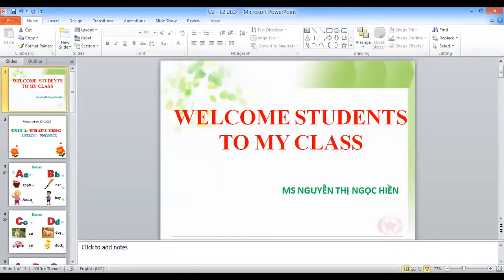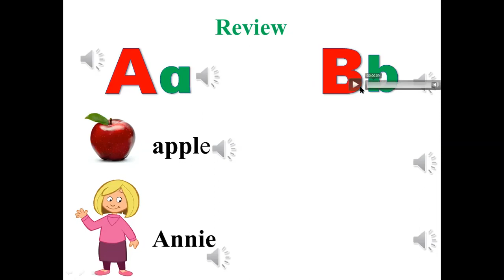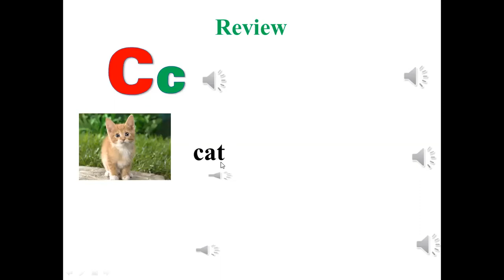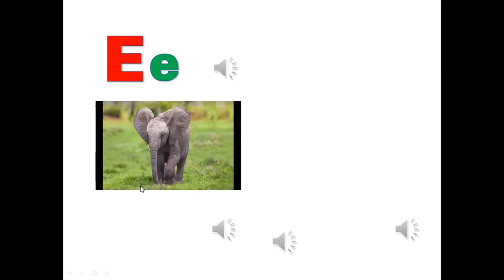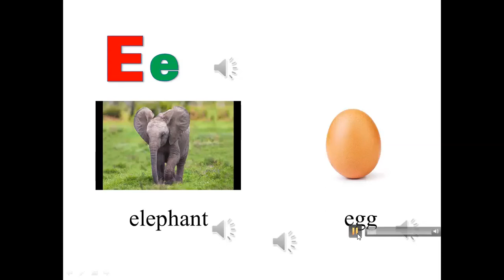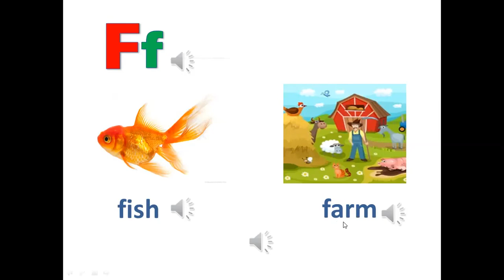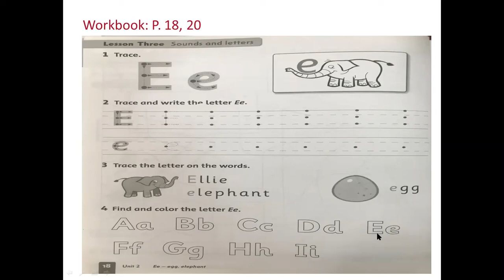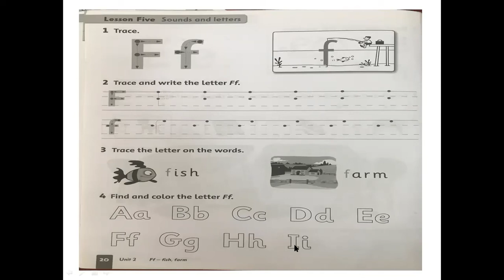Tuần 21 - Môn anh văn - Khối 1 - Thứ 6 ngày 27 tháng 3 năm 2020